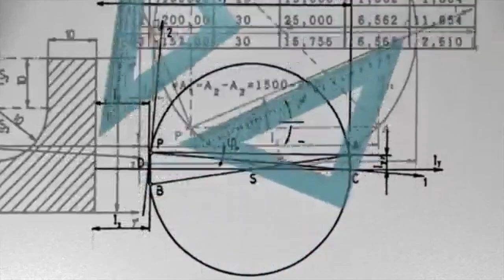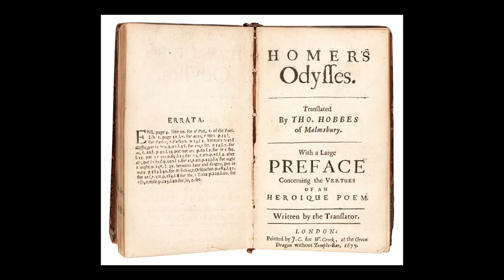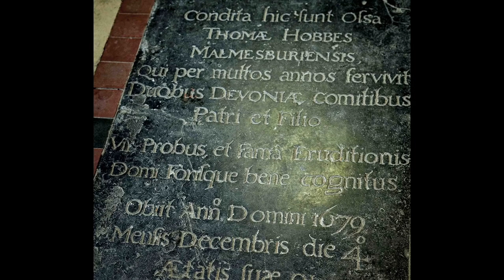Thomas Hobbes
Today's Daily Dose short biography film covers Thomas Hobbes, who was a prominent thinker and polymath during the European Renaissance. The filmmaker has included the original voice over script to further assist your understanding:

Today on The Daily Dose, Thomas Hobbes.

Born in 1588 Malmesbury England, Thomas Hobbes attended Magdalen Hall and later Oxford University, after his father—a disgraced Vicar—abandoned the family when Hobbes was still a young boy. Becoming a tutor first for the eldest son of Lord Cavendish of Hardwick and later several other Cavendish family members, Hobbes traveled to continental Europe, where he met such notables as Francis Bacon and Ben Jonson, later publishing his first book on philosophy entitled Short Tract on First Principles. His association with the Cavendish family also placed him in circles close to the king, members of Parliament and wealthy landowners, helping to shape his later writing on politics and the governance of man.

A staunch royalist, in 1640, Hobbes wrote an essay defending King Charles the 1st—later expanded into his first book of political philosophy entitled The Elements of Law, Natural and Politic, and despite Hobbes’ professed belief that only strong kingly governance could hold a society together, King Charles the 1st was executed during the English Civil Wars of 1642 to 1651, forcing Hobbes to flee to France for his own personal protection. Developing a strong interest in the sciences and mathematics—most notably Euclidian geometry and optics—Hobbes was embraced by fellow polymath Marin Mersenne and his Parisian circle of academics, at the same time publishing Elements of Philosophy trilogy, Concerning the Citizen, Concerning Body and Concerning Man, in which he attempted to arrange the sciences, psychology and politics into a hierarchy from the basic to the most specific.

Sparing frequently with the likes of Descartes—a relationship bristling with a mix of respect and disregard—after his return from France following the end of the English Civil Wars, Hobbes published his magnum opus, Leviathan, which has since become an essential Western primer on statecraft and governance—a book that heavily influenced Enlightenment thinkers such as John Locke, Jean-Jacques Rousseau and Immanuel Kant. In Leviathan, Hobbes maintains that without strong leadership in the form of parliament and a king, humanity’s ultimate self-serving nature would lead to a state of perpetual war, fear, amorality and chaos. Turning his attention to his boyhood passion for the classics, in his later years, Hobbes translated Homer’s The Odyssey and The Iliad into English, before passing away on December 4th, 1679, making Thomas Hobbes, a foundational thinker at the dawn of Enlightenment.

And there you have it, Thomas Hobbes, today on The Daily Dose.